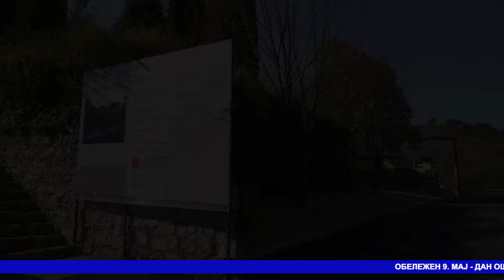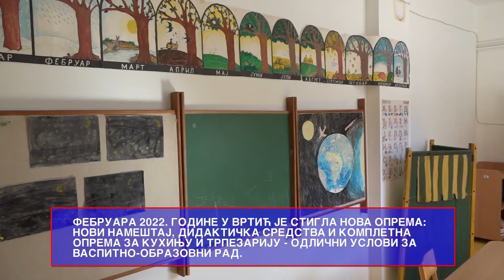Vesti Bela Palanka 9. 5. 2024.